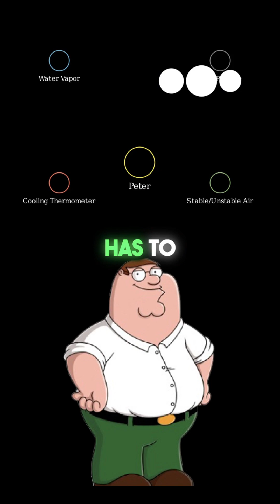PPLpeter Griffin explains basic meteorology.